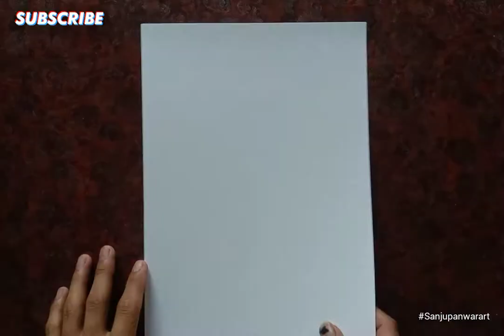Chander Shekhar Azad Ravan 🙏🏻✍️ Outline | Drawing | ASP | Bhim Army Chief | Sanjupanwarart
I Am Sanju Panwar

pencil drawing, realistic drawing

2 Hands 2 Drawings at the same Time, use two hands at the same time, 2 drawing at the same time, drawing with white dots, drawing doctor strange, drawing Scarlet Witch, DP ART DRWING, ve hai tay cùng lúc, vẽ scarlet witch, Drawing portrait, drawing eye  , 2 hand drawing